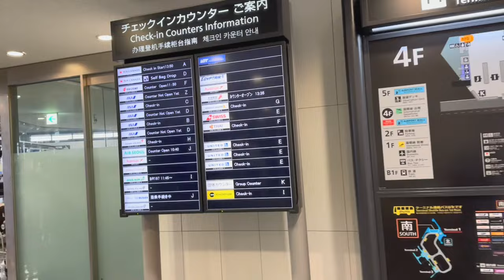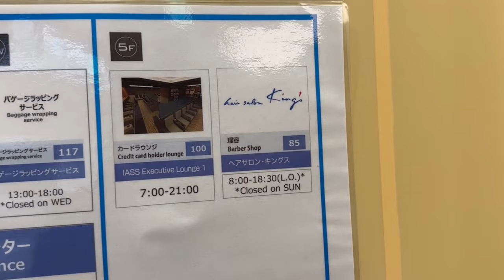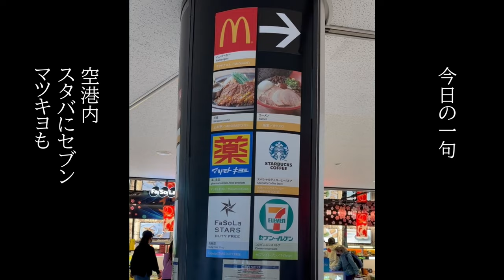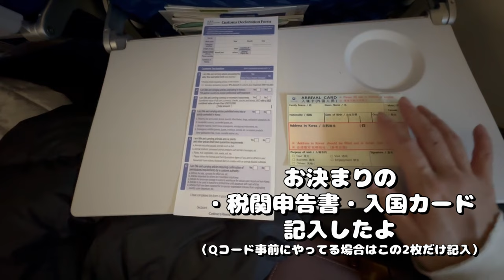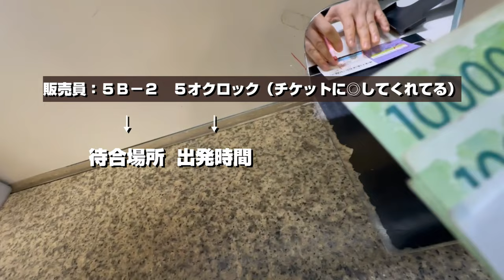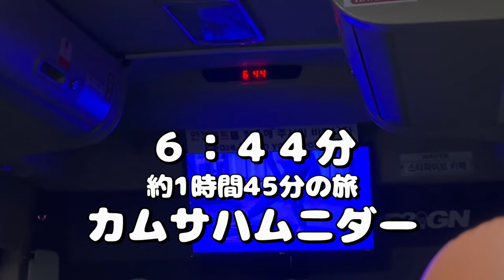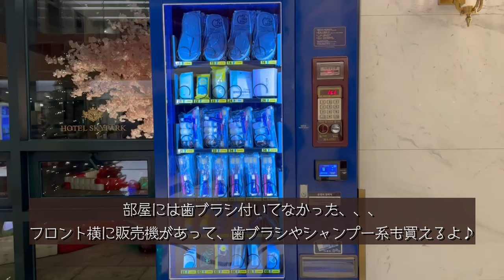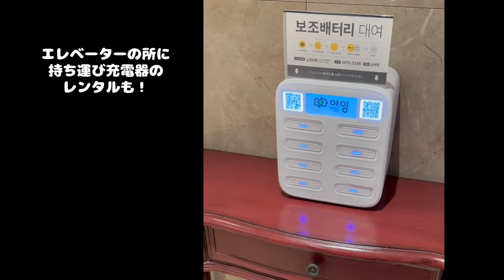Korea Vlog#1 【韓国1人旅】久々の成田空港満喫／1時間遅れのフライト／仁川空港から高速バスで東大門／ホテルスカイパークキングスタウン東大門を紹介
こんにちは！ほたてです☆
今回は12/6～8まで行ってきた韓国旅行の第一弾をお届け！

久々の旅行だったので、私と一緒に行った気持ちになって空港やバスとかそういった雰囲気も楽しんでもらえたらうれしいな♪
そういった部分も含めて全部たのしみたいよね☆